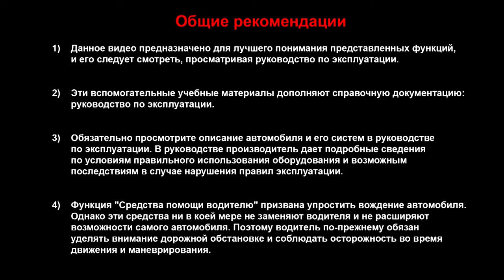АВТОМАТИЧЕСКОЕ ПЕРЕКЛЮЧЕНИЕ СВЕТА ФАР